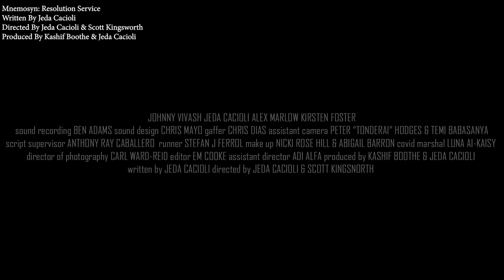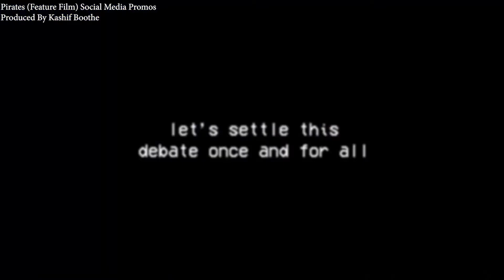2021 Showreel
2021 Showreel